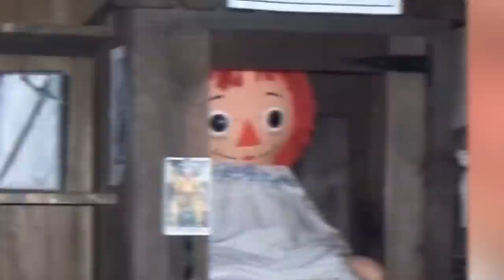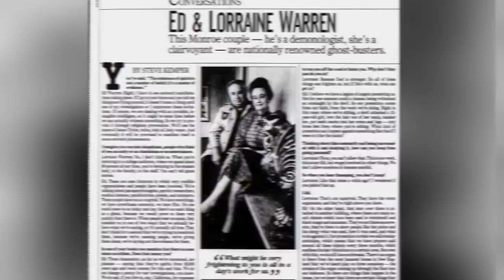Top 5 Found Footage Of Ed And Lorraine Warren No One Has Seen Before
From the conjuring to Annabelle and even the nun, Ed and Lorraine are some of the most experience paranormal investigators in haunted places, demonic possessions, and true scary stories. These are the Top 5 Found Footage Of Ed And Lorraine Warren No One Has Seen Before.

Time Codes:
0:00-The Conjuring
3:53-Haunting in Connecticut
6:35-The devil made me do it
10:20-The vampire girl
14:!4-Annabelle
18:33-No soul left
21:18-A Buddhist monk